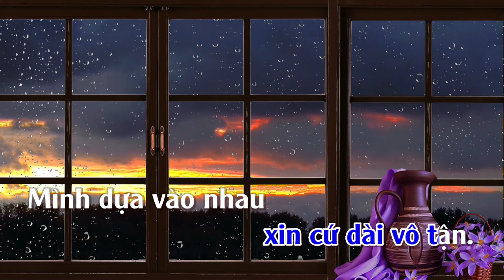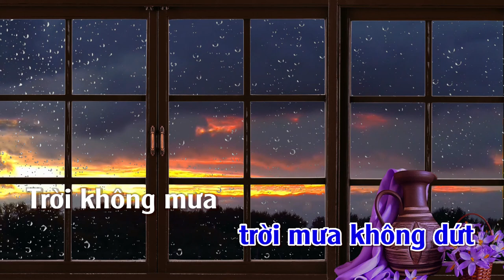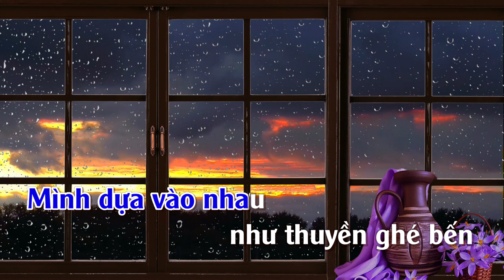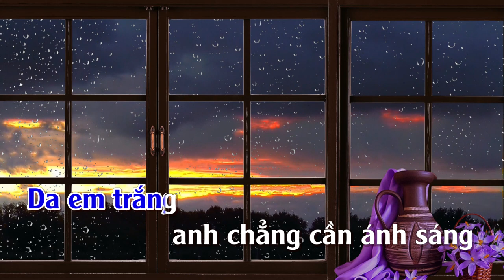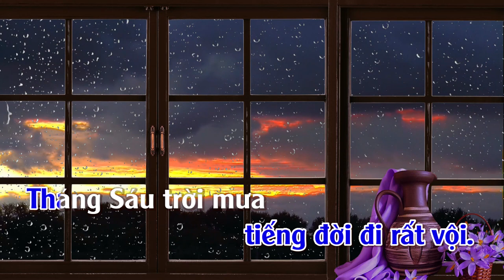Tháng Sáu Trời Mưa | Karaoke | Tone | Nam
Tháng Sáu Trời Mưa